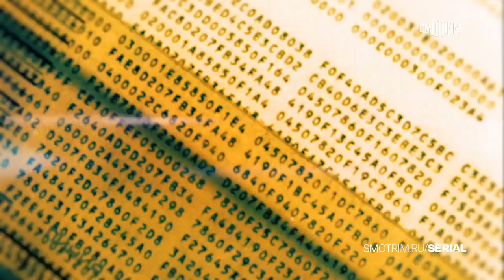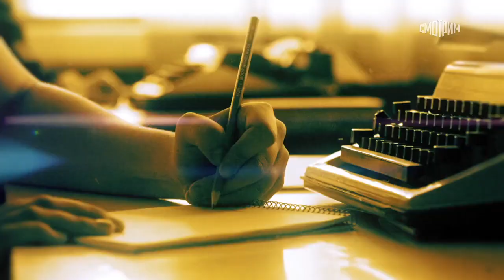Стенограмма судьбы трейлер